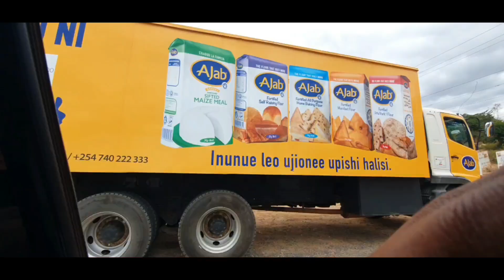Stephen Kasolo atoa msahada wa chakula Mulango ward.